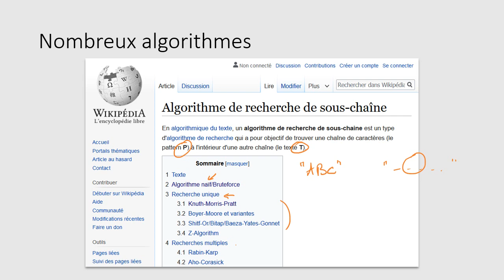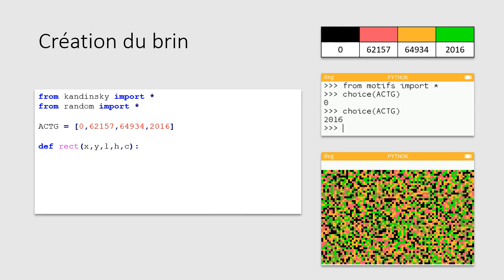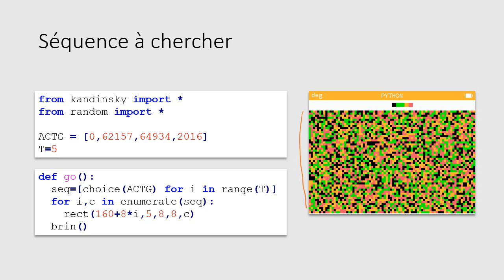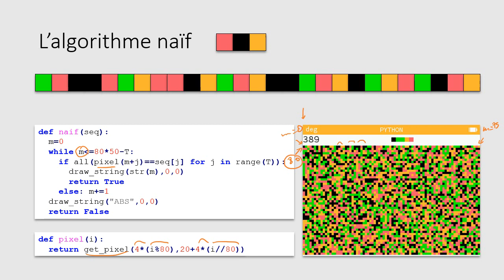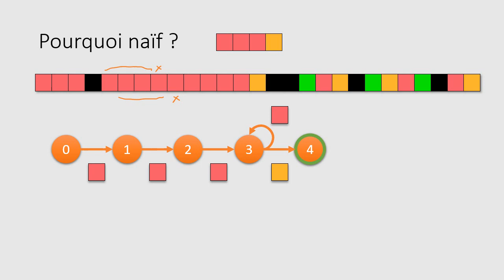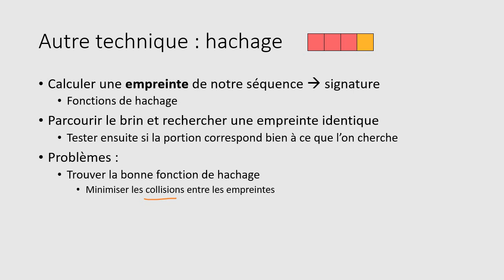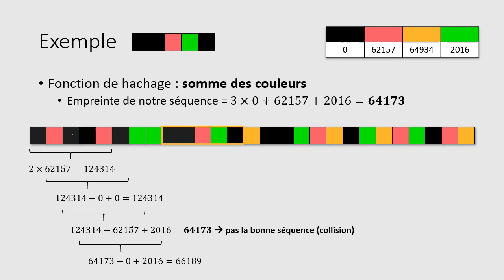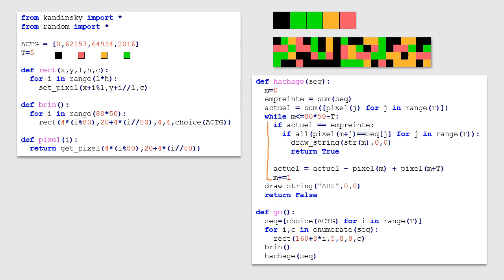22 - Recherche dans un brin d'ADN (Python sur NUMWORKS)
vingt-deuxième exercice Python avec comme support la calculatrice Numworks.

But : Rechercher une chaine dans un texte.